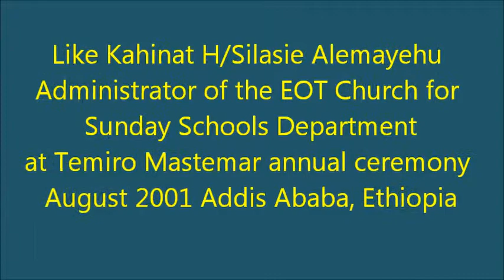L.k. H.Silasie 1of 4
Sermon by Like kahinat H/ Silasie Alemayehu Administrator of the EOT Church for Sunday Schools Department this is very matured and deep sermon about real Christian life. Listen and live it. Please be patient full to focus on the messages because it is long but it's deserve to be listened